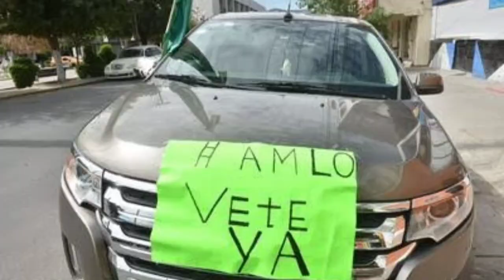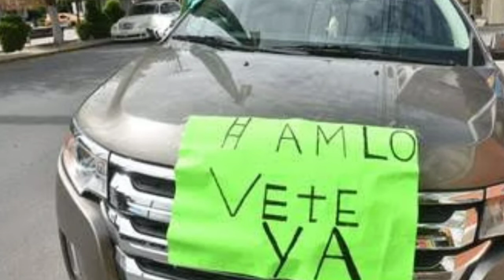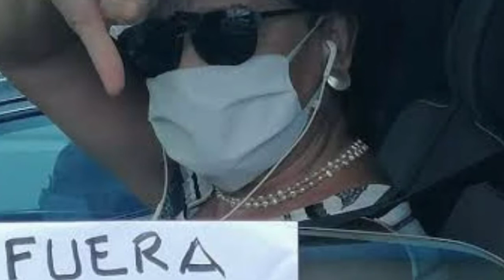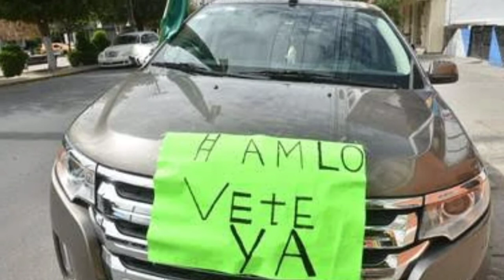RESULTADOS DE LA MARCHA FIFI PARA DESTITUIR A AMLO